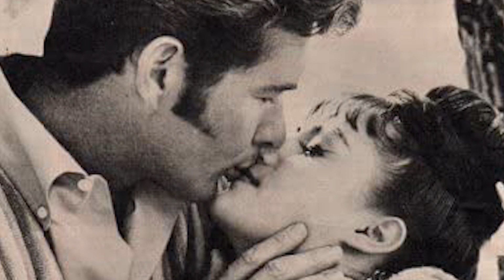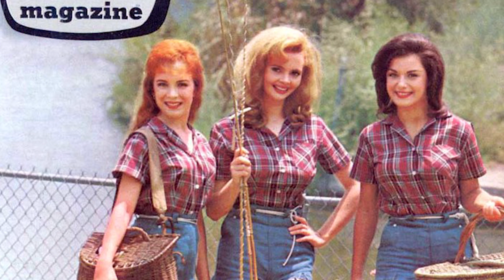La Vida y El Triste Final de Pat Woodell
Mini biografía de la vida de Pat Woodell. Patricia Joy Woodell (July 12, 1944 – September 29, 2015) was an American actress and singer, best known for her television role as Bobbie Jo Bradley from 1963 to 1965 on Petticoat Junction.